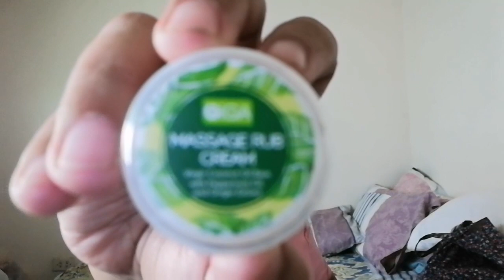What's In My Bag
Most of my things were given as a gift or as token from friends. Some i bought from the mall and from trusted online sellers inckuding shopee.

If you are interested to buy Mary Kay products you may contact bellow trusted agents: